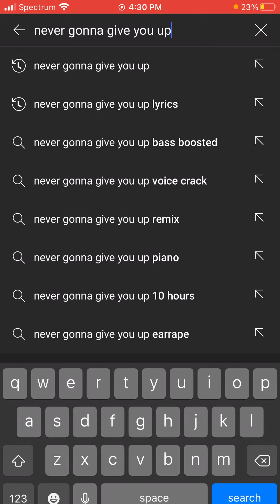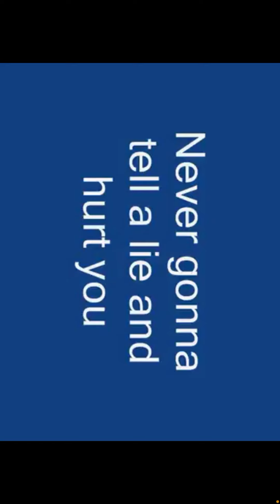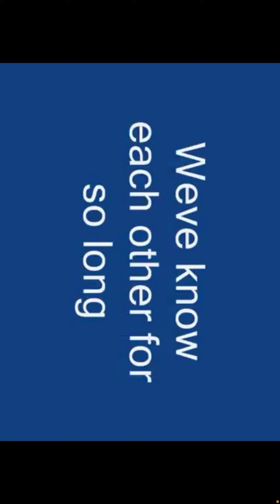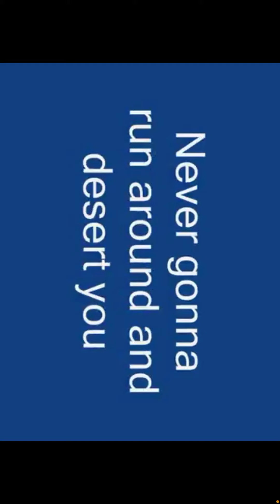Singing Never Gonna give you up by Jake Chapman